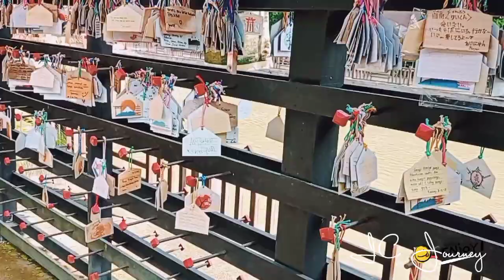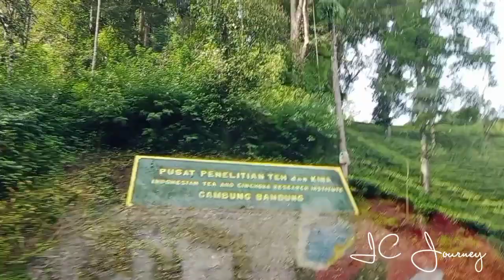PERJALANAN MENUJU RIUNG GUNUNG BANDUNG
Assalamualaikum Wr.Wb

Hallooo gayyssss...
gimna nih kabarnya??
semoga semua nya dalam keadaaan sehat walafiat ya..amin...

Yang mau tau perjalanan menuju ke Riung gunung...
Jangan kemana2 liat Vidio selengkapnya disini ya...

Jangan kemana2 ikuti keseruan kita ya🤗🤗

Happy watching 🤗

mau tau selengkapnya jangan kmna2 ya.. tetep stay tune 🤗

Happy watching 🤗

Atau bisa DM my Instagram ya 🤗

IC Journey
Iin_chiko family's
Riung gunung
Wisata Bandung
Wisata Lembang
Riung gunung Bandung
Perjalanan menuju Riung gunung
Harga tiket masuk Riung gunung